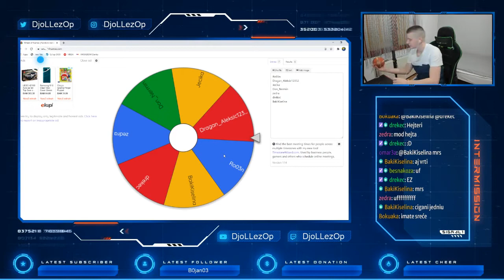Clean Flip with PAPUČA